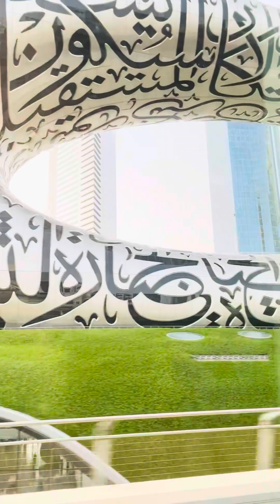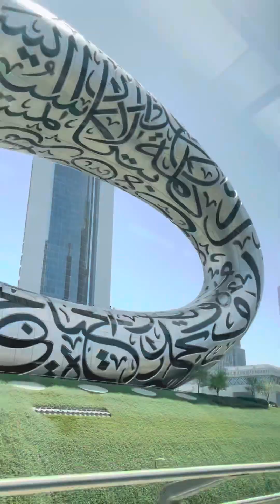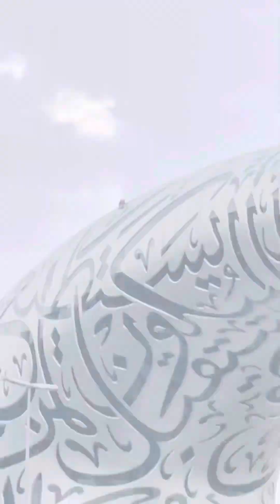My Obsession |Museum of the Future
Can't help myself not to take video of you in every single chance I had.😍🤩✨